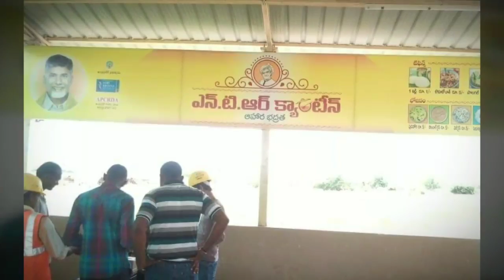అన్నా క్యాంటీన్ లో వైసీపీ కార్యకర్తలు YSRCP Jagan Followers in Anna Canteen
వైసీపీ కార్యకర్తల అకలిని తీర్చిన అన్నా క్యాంటీన్ YSRCP Jagan Followers in Anna Canteen